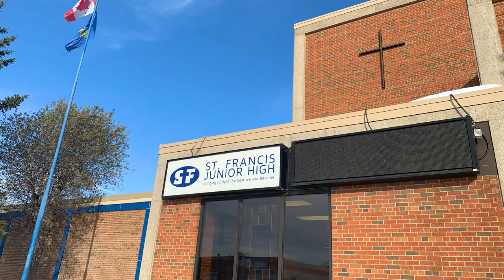Being a First Year Catholic Teacher in the Pandemic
Grandin Media is a Catholic online news portal based in Edmonton. Through the use of creative journalism, quality photography and engaging video, we tell the stories of Catholic life and culture in Alberta and beyond. We also bring the lens of faith to public conversations about current events, and provide insights into Catholic teaching in an accessible way.